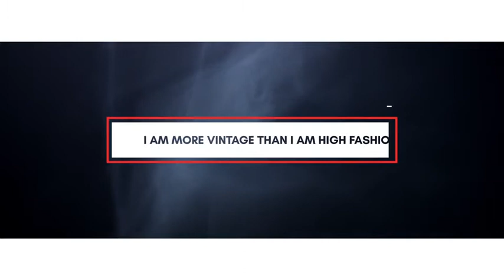Minimal Animated Titles | After Effects project | Videohive template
20 Unique Animated Titles
Full HD Resolution (Upgrade any size)